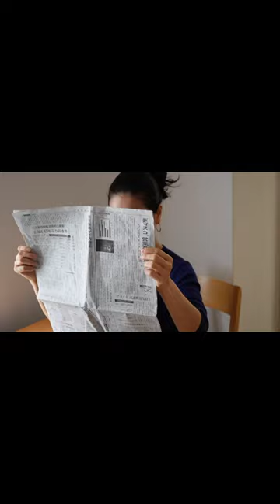How to store the vegetables fresh🍀Full video on channel❤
♡MY RECOMMENDATIONS♡

☆Here is what I have and love
1; Rice bowl with the blue flower↓

▶JAPANESE FOOD ESSENSIALS (for those who love love Japanese cooking!)

-JAPANESE COOKING BASIC INGREDIENTS I USE A LOT!

▶JAPANESE TEA SELECTION (matcha, houji cha, and many more!!)

▶▶Amazon shopping
Koji (Rice malt)
Red beans ;
Soy sauce
Miso (yellow)
Kombu Dashi Powder
Dashi Packet

▶RECIPE mentioned in the video

FOLLOW Miwa's Japanese Kitchen 🌞